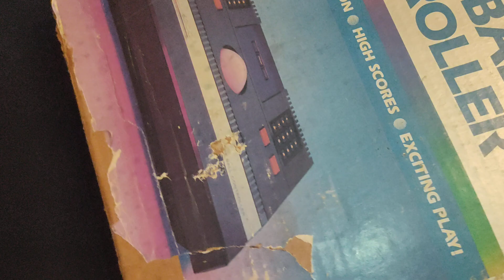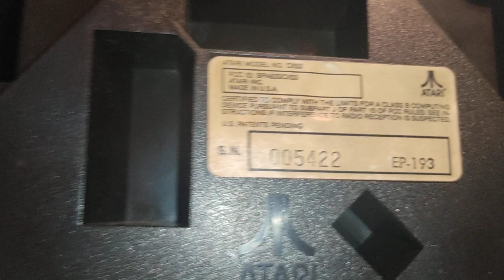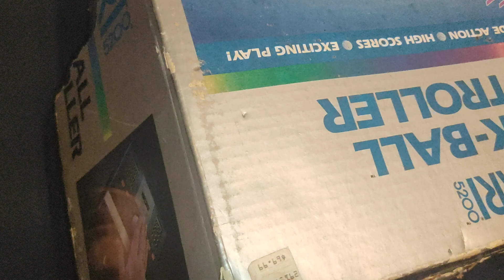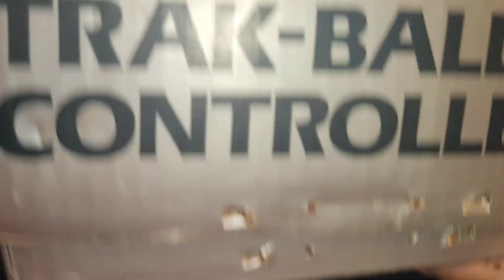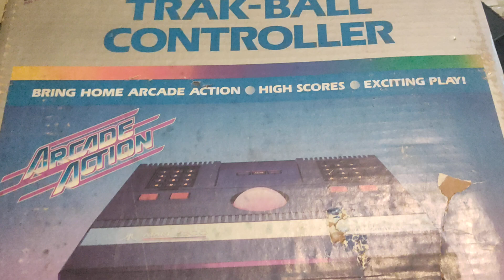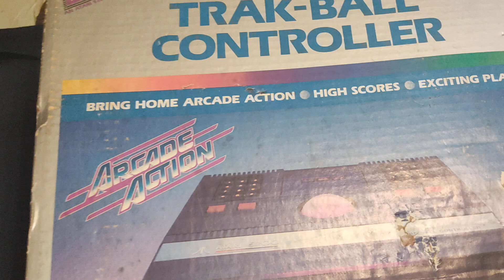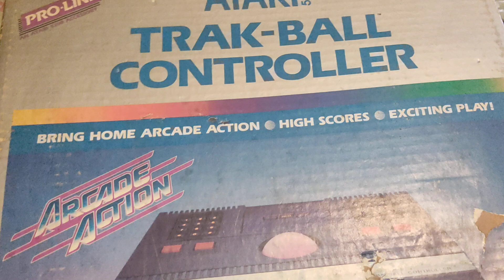ATARI 5200, TRAK-BALL CONTROLLER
en este video les mostramos este control de la consola ATARI 5200